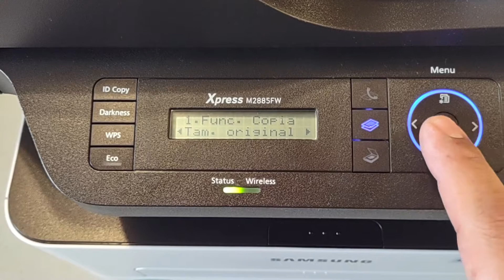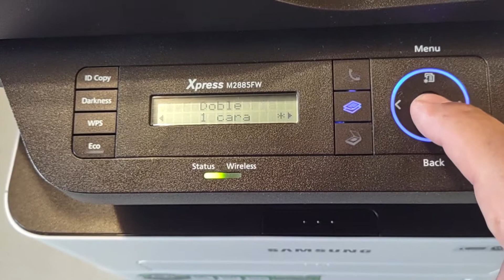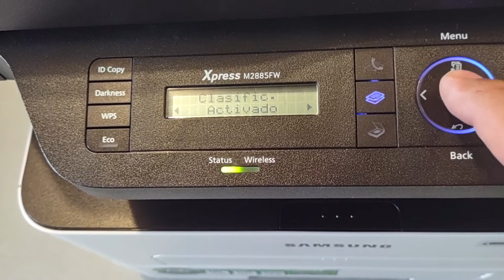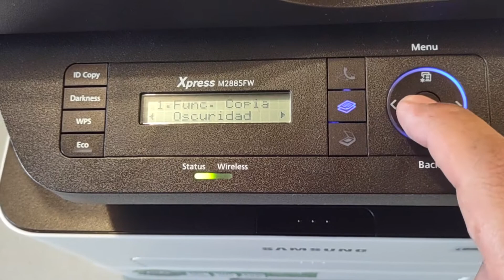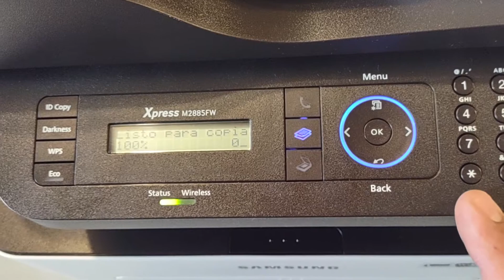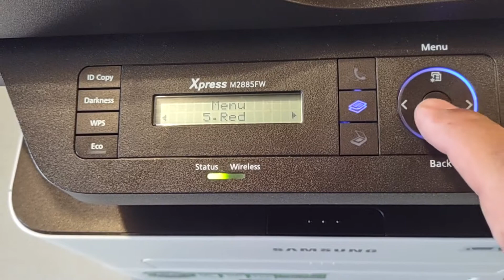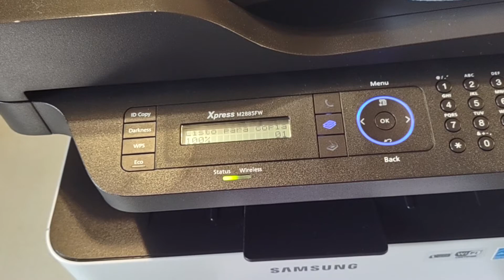SAMSUNG 2885 SAMSUNG 2880 REVIEW MANUAL DE USO USUARIO VENTAS REPARACIÓN 5519655584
VENTA Y ASESORIAS 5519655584 LINEA DIRECTA